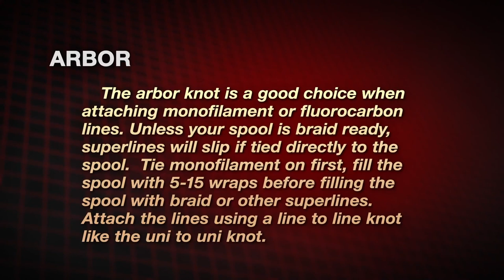How to tie an Arbor Knot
attention !! if you wont to buy
2017 Seaknight 300M 328Yds Multifilament Fishing Line Braided Fishing Line 6-80LB Braid Fishing PE Line Strong Japan 4 Strand